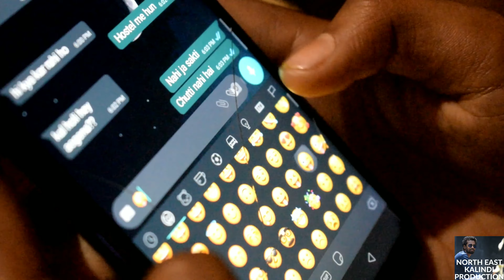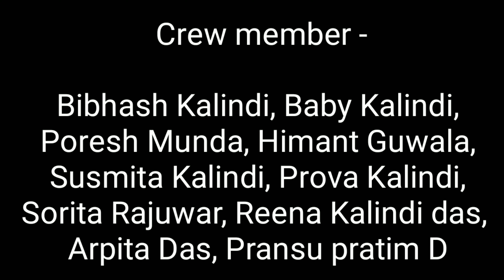FAGUWA KE DIN /// RITTIK PAUL KALINDI PRESENT HOLI ROMANTIC SADRI SONG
2021 new holi romantic song
GORIYA RE GORIYA GORIYA RE FAGUWA KER DIN AAI GELEK RE

Choreography/Editing-
                                       RITTIK PAUL KALINDI

singer-
             SANKAR TOPPO

                             KARLUS HORO

Lead Actor-
                      RITTIK PAUL KALINDI
                      REENA MUNDA,

cemera-
               KIRAN RAY
               HEMANTA GUWALA

co Artist-
                BABY KALINDI,
                SORITA RAJWAR,
                BIBHAS KALINDI,
                SUSMITA KALINDI,
                PROVA KALINDI,
                PORESH MUNDA,
                HEMATA GUWALA